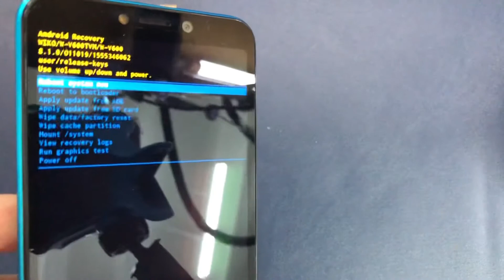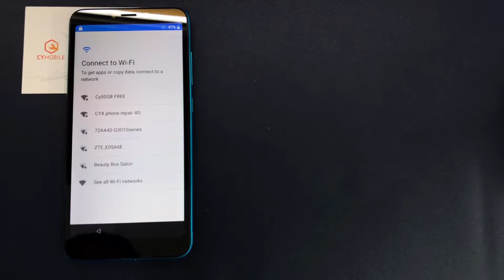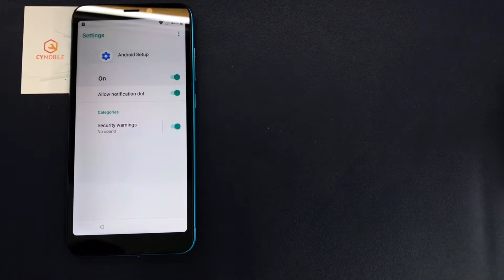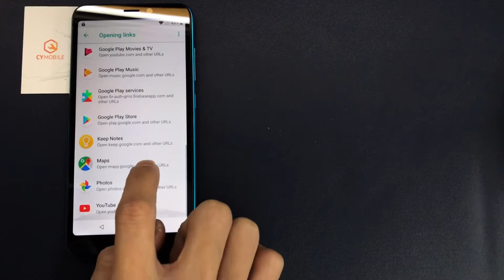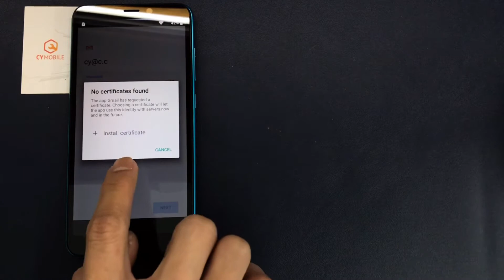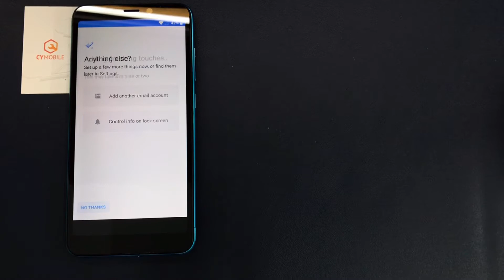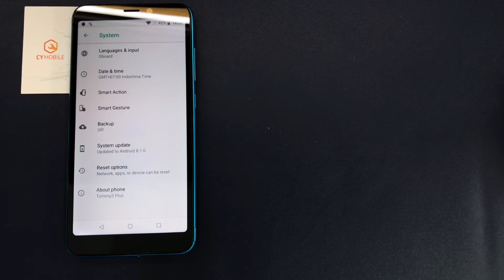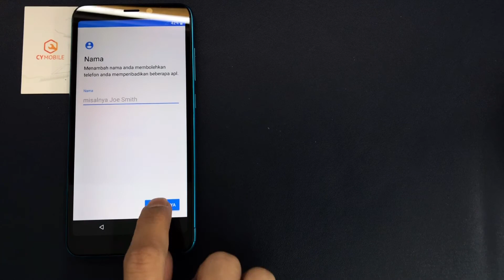WIKO TOMMY 3plus/W-V600 UNLOCK FRP ANDROID 8.1.0 SCREEN LOCK｜PATTERN ｜GOOGLE ACCOUNT ｜HARD RESET